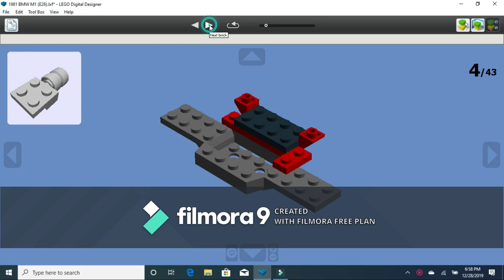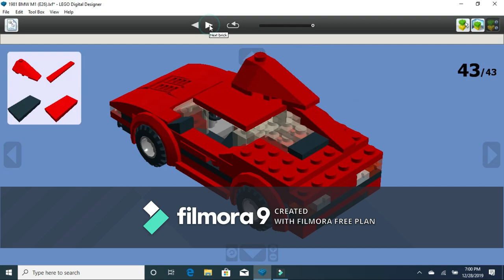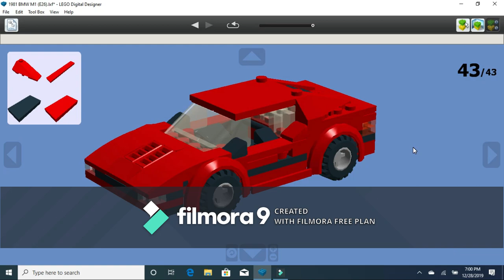LEGO 1981 BMW M1 (E26) Tutorial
This vehicle will have the following features.
- 6 studs wide
- Seats 1 minifigure (possibly)
- Best for LEGO City scale